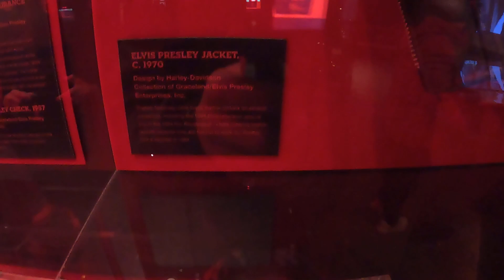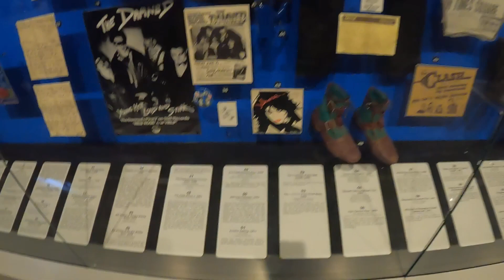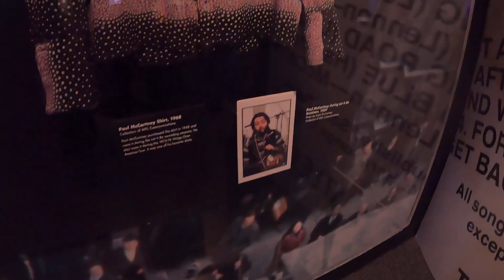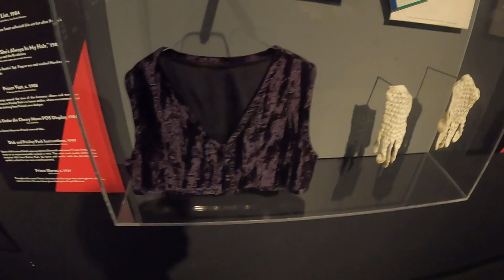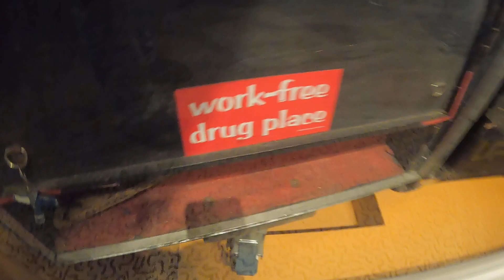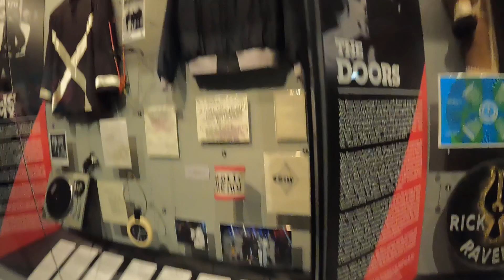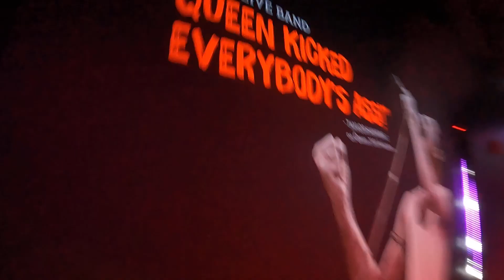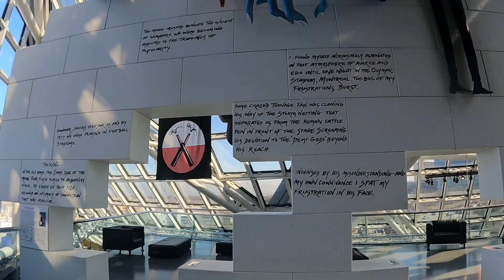Rock and Roll Hall of Fame